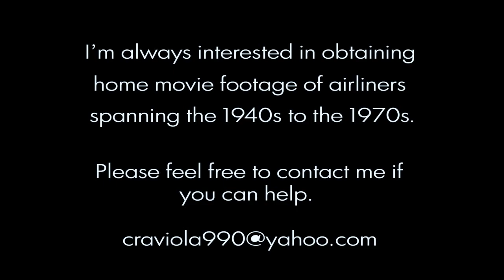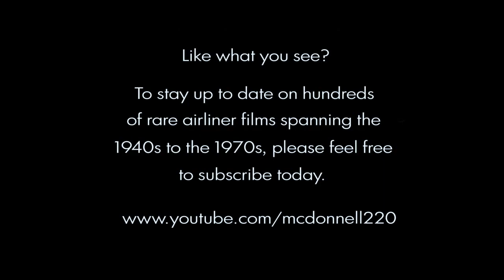Colonial Airlines Douglas DC-4 - 1951 & 1953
Silent film (Audio dubbed) from the archives of Mr. Ken Butz VERY RARE footage from two home movies of Colonial Airlines Douglas DC-4s! Clips include the ramp at Bermuda, plus cruise. Colonial Airlines was founded in 1928, and merged with Eastern Airlines in 1956. Be sure to check my channel for the best in VINTAGE & RARE airliner videos!